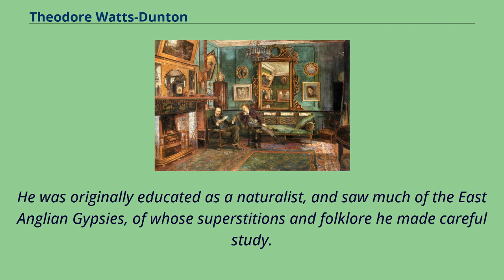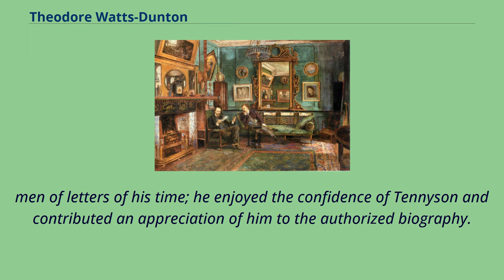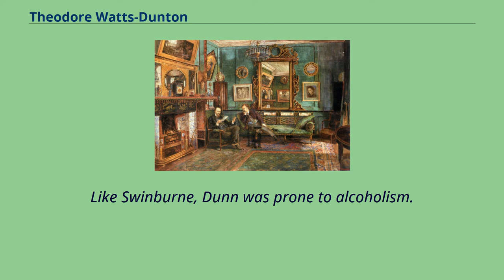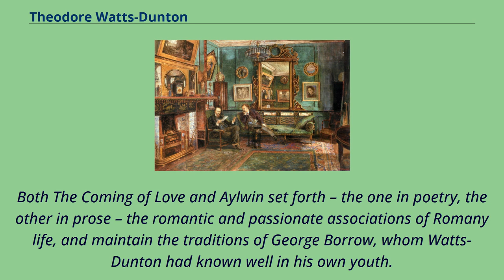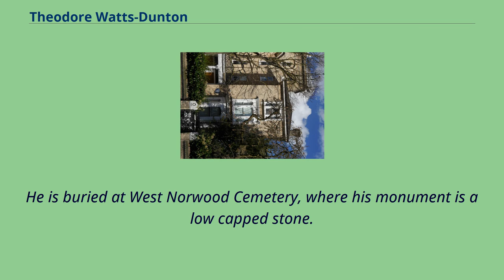Theodore Watts-Dunton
People_from_St_Ives,_Cambridgeshire
Theodore Watts-Dunton, from a painting by H.B. Norris Theodore Watts-Dunton （12 October 1832 – 6 June 1914）, from St Ives, Huntingdonshire, was an English poetry critic with major periodicals, and himself a poet.
He is remembered particularly as the friend and minder of Algernon Charles Swinburne, whom he rescued from alcoholism and persuaded to continue writing.
Walter Theodore Watts was born at St Ives, in what was then Huntingdonshire.
He added his mother's name Dunton to his surname in 1897.
He was originally educated as a naturalist, and saw much of the East Anglian Gypsies, of whose superstitions and folklore he made careful study.
Abandoning natural history for the law, he qualified as a solicitor and went to London, where he practised for some years, giving his spare time to his chosen pursuit of literature.
One of his clients was Swinburne, whom he befriended in 1872.
Watts-Dunton contributed regularly to the Examiner from 1874 and to the Athenaeum from 1875 until 1898, being for more than twenty years the principal poetry critic of poetry in the latter.
He wrote widely for other publications and contributed several articles to the Encyclopædia Britannica 9th edition （1885）, of which the most significant was the one on Poetry in the ninth edition, where he explored poetry's first principles.
Rossetti and Watts-Dunton at 16 Cheyne Walk by Henry Treffry Dunn Watts-Dunton had considerable influence as the friend of many of the leading
men of letters of his time; he enjoyed the confidence of Tennyson and contributed an appreciation of him to the authorized biography.
He was in later years Dante Gabriel Rossetti's most intimate friend （Rossetti made a portrait of Watts in pastel in 1874）.
In 1879 Swinburne's alcoholic dysentery so alarmed him that he mo...